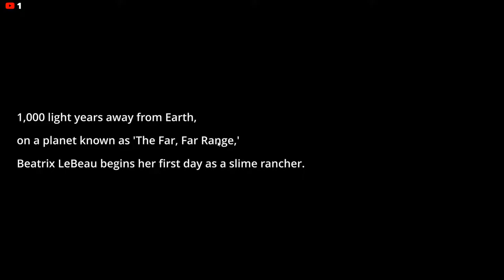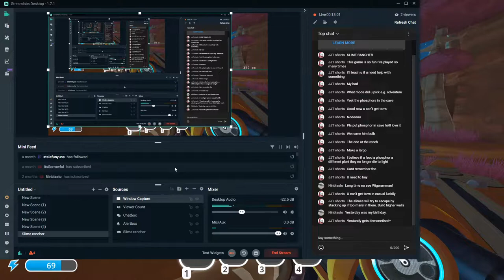Slime Rancher No Corral Playthrough???